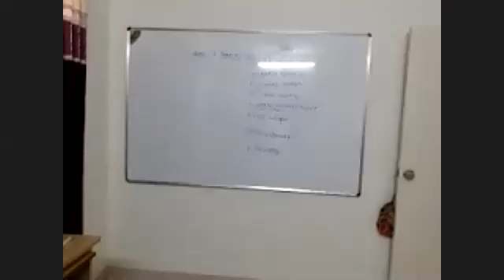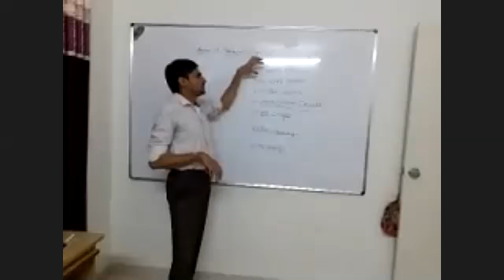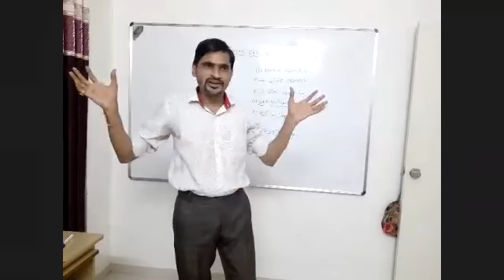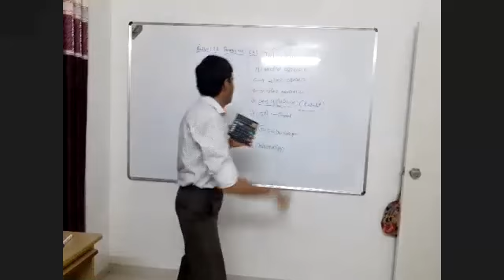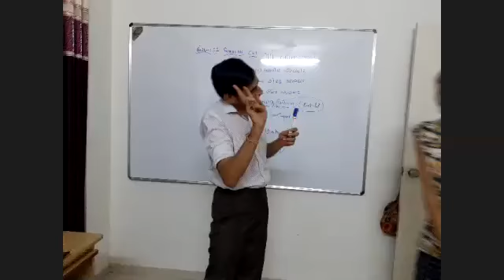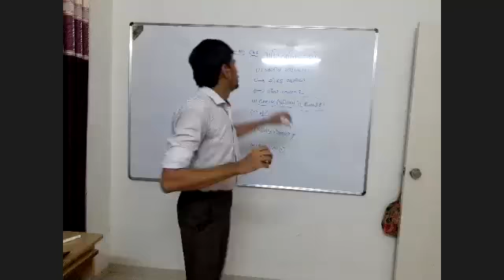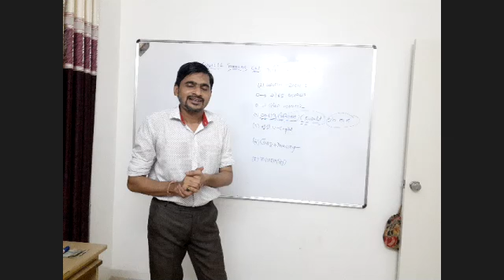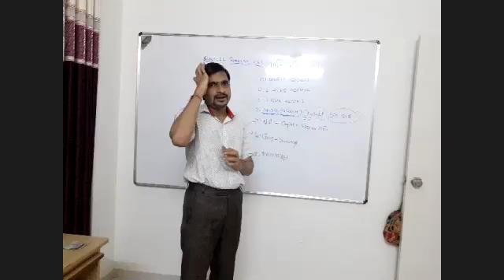ધોરણ ૧૧ account ch ૧ વ્યવહાર,ધટના